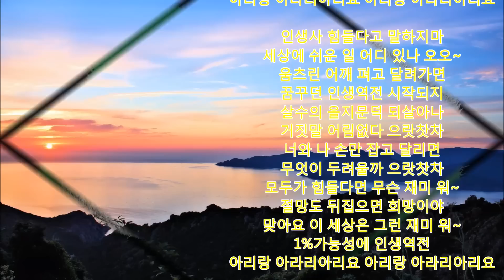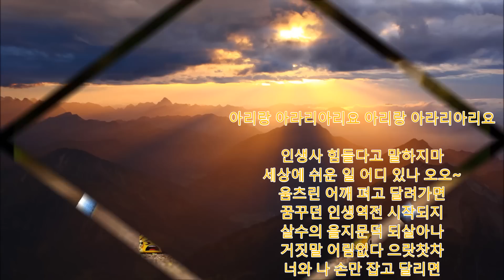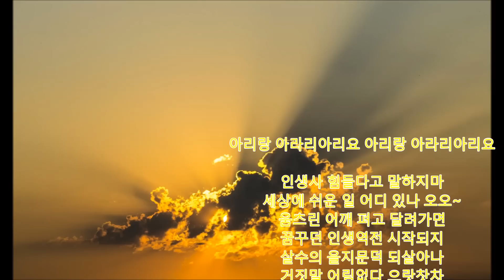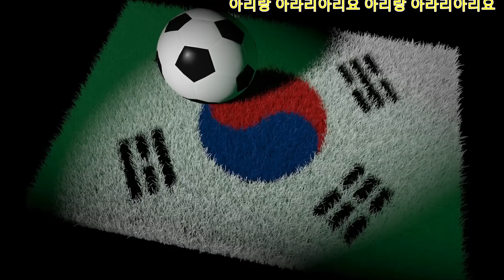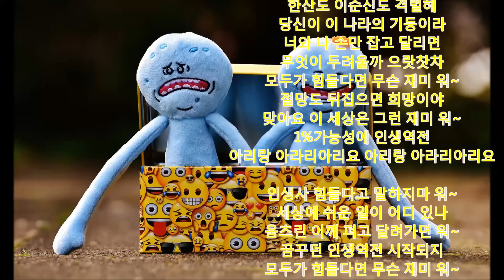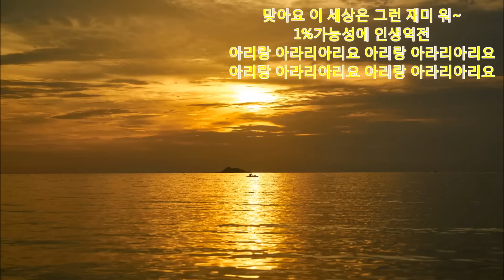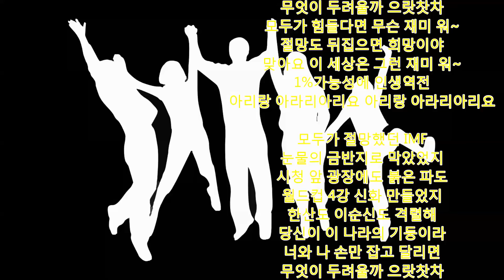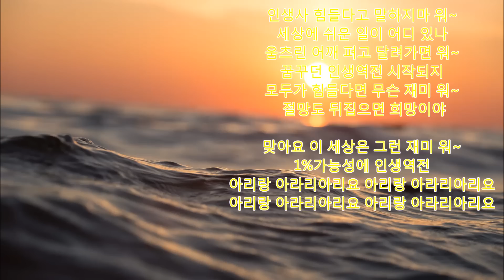이안 - 아리요 (반복듣기) kpop 韓國歌謠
우리 모두 힘든시기를 잘 극복하기를 바라며...
    작사:  조재형  작곡:  정진수  편곡: 정진수
아리랑 허 아리아리요 아리랑 허아리아리요

인생사 힘들다고 말하지만 세상에 쉬운 일 어디 있나 오오~
움츠린 어깨 펴고 달려가면 꿈꾸던 인생역전 시작되지
살수의 을지문덕 되살아나 거짓말 어림없다 으랏찻차
너와 나 손 맞잡고 달리면 무엇이 두려울까 으랏찻차
모두가 힘들다면 무슨 재미 워~ 절망도 뒤집으면 희망이야
맞아요 이 세상은 그런 재미 워~ 1%가능성에 인생역전
아리랑 허~아리아리요 아리랑 허~아리아리요

모두가 절망했던 IMF 눈물의 금반지로 막았었지
시청 앞 광장에도 붉은 파도 월드컵 4강 신화 만들었지
한산도 이순신도 격렬해 당신이 이 나라의 기둥이라

인생사 힘들다고 말하지만 워~ 세상에 쉬운 일이 어디 있나
움츠린 어깨 펴고 달려가면 워~ 꿈꾸던 인생역전 시작되지